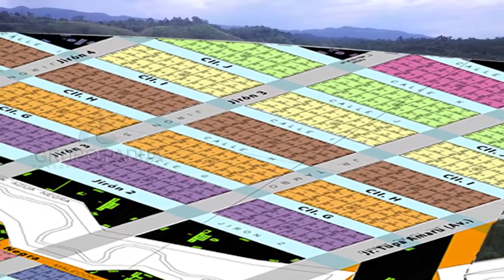Urbanizacion Mario Pezo Vargas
La Habilitación Urbana “Mario Pezo Vargas” es la urbanización más grande de toda la Amazonía, con una dimensión de 49 hectáreas. Tiene un total de 891 lotes titulados con luz, agua y desagüe. Cuenta con un Hospital Regional de 3 hectáreas categoría II-1 con una inversión de S/. 70 millones, así como un policlínico del Ministerio de Salud. Pensando en su educación y la de sus hijos contamos con 3 universidades (UCSS – UNU - UNIA) y un Instituto Tecnológico a unos pasos de su hogar. Y Para la diversión de su familia tenemos 17 parques con un área de 51,733 m2,  así como un Polideportivo del IPD.

La Urbanización Mario Pezo tiene lotes disponibles para su hogar y/o empresa. Terrenos comerciales frente al Hospital, Policlínico, Polideportivo y Universidades.
Asimismo, hay lotes que se encuentran en Avenidas Principales como “El Tambo” y “Túpac Amaru”, esta última proyectada para conectarse con la carretera a Lima.

Más información a o en FB búscanos como Grupo Padua EIRL.